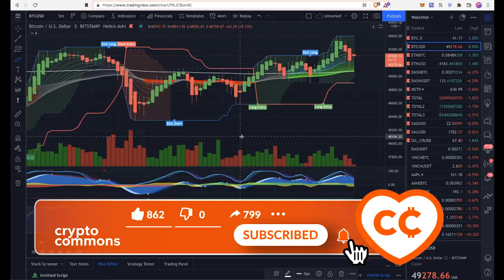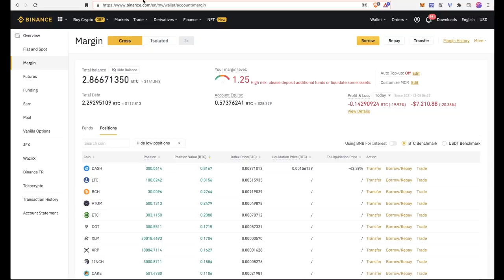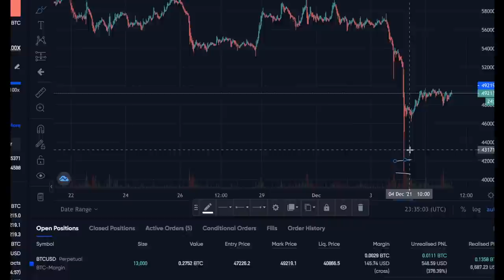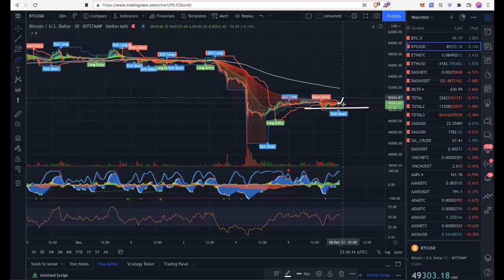БИТКОИН: ВОЗМОЖНОСТЬ! [подбирать или чего-то ждать?]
🎵 Музыка в конце: iThinkSo - Ждать

📈 Лучшие 📊 Биржи: 📉
Bybit (депозит бонус до $4100)
Phemex (депозит бонус до $4100)

BTC: 1JcJgpSHbrRwgnvLeteXNfNXxLgpDuxyMP
ETH: 0xC8b0CF755bec8155D371676D77A579D7E15fd7eD
DASH: XuhZGGGezSEqnDq5ETBkiMc4ARfS6UxQAi
LTC: LfGpGJjkcrgZV12VNnQdEx79uHgeHSS8oG